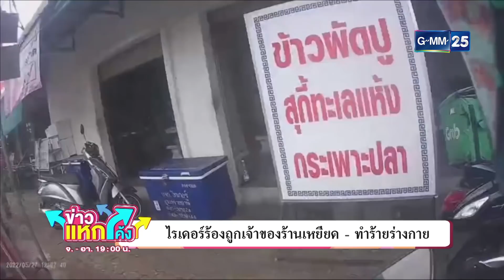ไรเดอร์ ฉุน ! โดนเหยียด |ข่าวแหกโค้ง |GMM25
ไรเดอร์ ฉุนขาด โดนเจ้าของร้านอาหารพูดจาแซวเหยียดจนทนไม่ได้ เกิดปากเสียงกัน จนเรื่องถึงคุณตำรวจ